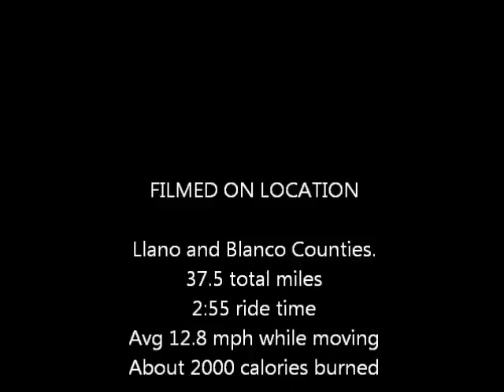HillyBikers do RR962 and Smith Ranch Rd.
Three of our "HillyBiker" group take a 37.5 mile jaunt across Llano and Blanco Counties.